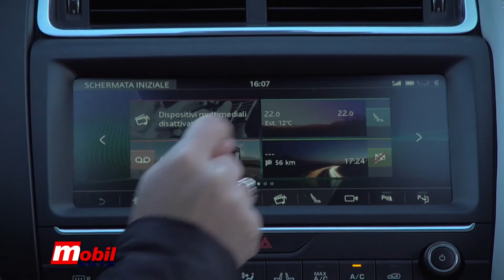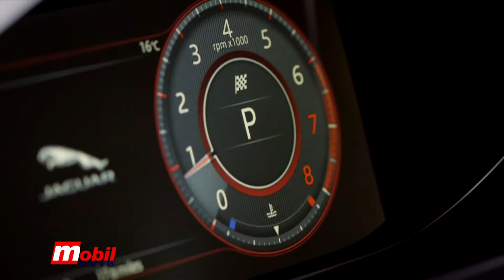MOBIL AUTO TV - Neodoljiva sajamska ponuda za Jaguar E-PACE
Povodom predstojećeg Međunarodnog salona automobila u Beogradu, kompanija British Motors pripremila je specijalnu prodajnu ponudu za model marke Jaguar. U specijalnoj ponudi je model Jaguar E-PACE, prvi Jaguarov kompaktni SUV, po ceni od 29.990 evra.